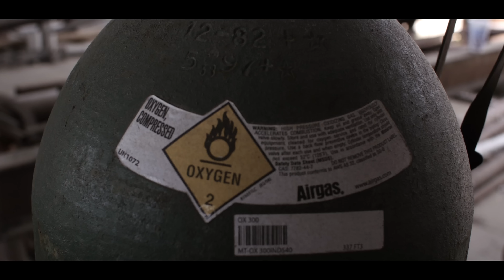Dogg Mann featuring Hot Boy Turk - Bloody Murder (Official Music Video)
Dogg Mann